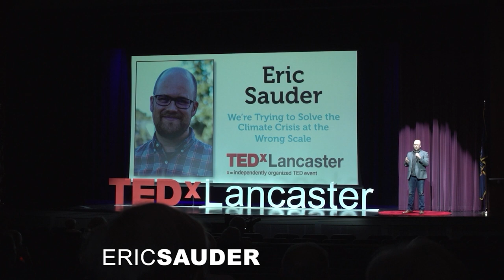We’re Trying to Solve the Climate Crisis at the Wrong Scale | Eric Sauder | TEDxLancaster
We can reverse climate change, but the solutions must first take root locally. In his talk, climate strategist Eric Sauder shares a vision for how meaningful progress can be made by building allies across rural and urban communities. He describes how this regional strategy can diffuse political challenges and engage neighbors to build a more resilient future.   Eric Sauder is a social innovator focused on climate change with a background in engineering, sustainability, and design. Despite the looming challenge of climate change, Eric is resolutely optimistic about the potential for people to implement solutions that build a more vibrant and equitable world. For the past five years, he has worked alongside farmers and natural resource professionals to create new programs and support for farmers to sequester carbon, generate ecosystem services, and create resilient agricultural economies. This vantage point allowed Eric to see the potential for greater regional climate collaboration. He founded RegenAll, a Lancaster, PA based nonprofit, to catalyze regeneration across rural and urban communities. RegenAll works with households, businesses, and communities to identify and implement place-based climate solutions that capitalize on a region’s unique strengths and resources. This talk was given at a TEDx event using the TED conference format but independently organized by a local community.